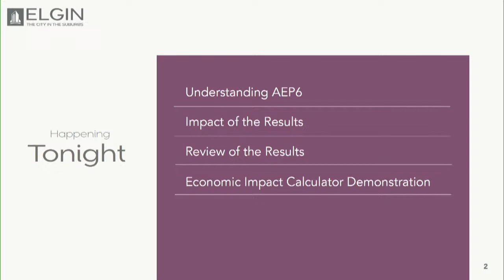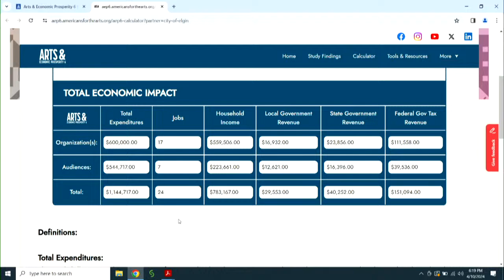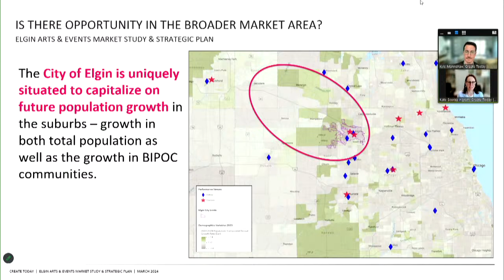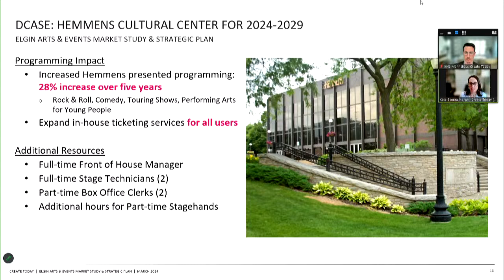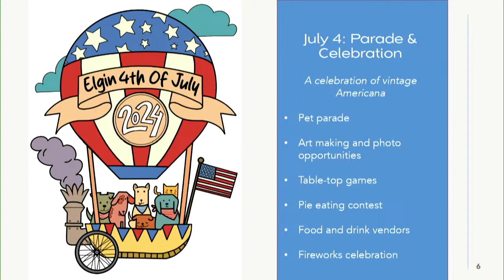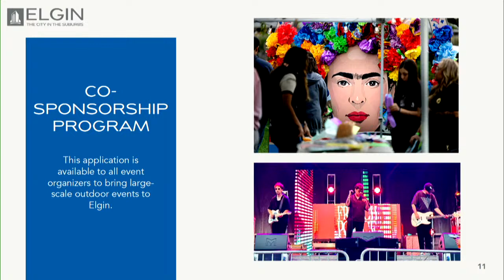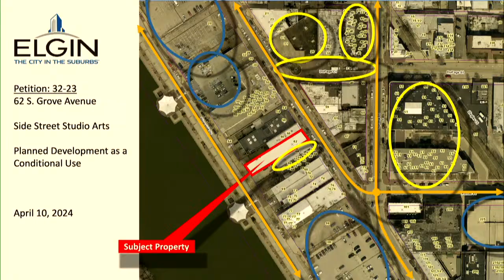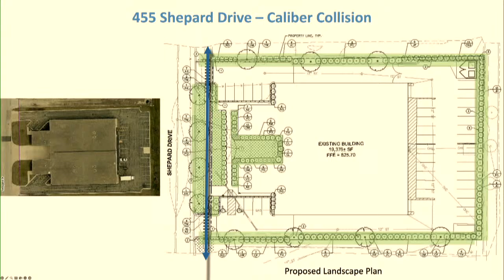Committee of the Whole & Regular City Council Meeting - April 10, 2024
Call to Order Roll Call Approval of Minutes of Previous Meeting – March 20, 2024
00:00:00 Public Comments
00:04:00 Special Presentations and Reports A. Cultural Arts and Special Events Presentation
01:03:30 Adjournment to Regular Council Meeting
01:12:35 Regular Meeting 7:00 P.M. April 10, 2024 Call to Order Pledge of Allegiance Roll Call Minutes of Previous Meetings – March 20, 2024
01:13:50 Communications • Animal Care and Control Appreciation Week Proclamation
01:16:10 Communications • National Public Safety Telecommunicators Week Proclamation
01:18:30 Communications • Walter Shales 100th Birthday Proclamation
01:21:30 Communications • John Duffy Proclamation
01:30:55 Public Comments
01:42:50 Bids
01:51:44 Other Business (O) 1. Consideration of Petition 32-23; 62 S. Grove Avenue; Conditional Use for a Planned Development for the Adaptive Reuse of an Existing 6,000-square foot Building as an Art Center for Side Street Studio Arts Non-profit Organization
01:56:55 2. Consideration of Petition 01-24; 455 Shepard Drive; Conditional Use for a Planned Development for the Adaptive Reuse of an Existing 20,000-square foot Light-Industrial Building as a Motor Vehicle Collision Repair Shop
01:59:45 3. Resolution Authorizing Execution of an Agreement with Hampton, Lenzini and Renwick, Inc. for Professional Services in Connection with the Public EV Charging Station Project
02:00:20 4. Resolution Authorizing Execution of a 2024 Agreement with the Kane County Child Advocacy Center by and Through the Kane County State’s Attorney for Funding Assistance Relating to the Investigation of Sensitive Crimes Involving Children
02:01:00 5. Resolution Authorizing Execution of a Sales Agreement with the City of DeKalb for the Sale of Surplus Emergency Portable Radios
02:01:32 6. Resolution Authorizing Execution of a Sales Agreement with the Somonauk Community Fire Protection District for the Sale of Surplus Emergency Portable Radios
02:02:02 *Consent Agenda (C)
02:02:22 Miscellaneous Business (M)
02:02:46 Announcements Next Committee of the Whole Meeting, Wednesday, April 24, 2024, at 6:00 p.m., in the City Council Chambers Next Regular Meeting of the Elgin City Council, Wednesday, April 24, 2024, at 7:00 p.m. in the City Council Chambers
02:03:00 Adjournment to Committee of the Whole
02:03:20 Reconvene Committee of the Whole
02:03:40 Initiatives and Other Items B. Skyworx Drone Shows Agreement for End of Summer Bash Event (Not to Exceed $33,500)
02:05:30 C. Commissioned Work of Art Agreement with Eric Dowdle (Not to Exceed $120,000)
02:21:00 D. Redevelopment Agreement with TriEss LLC and Side Street Studio Arts, NFP ($500,000)
02:34:25 E. Juvenile Violence Intervention and Prevention—Youth Empowerment Program ($45,600)
02:52:33 F. US Route 20 Longcommon Parkway to Coombs Road Phase I Design Engineering Services—Amendment Agreement No. 1 with HR Green, Inc. ($669,615)
02:54:28 G. US Route 20 and Reinking Road Roundabout Project— Intergovernmental Agreement Between the City of Elgin and the Illinois Department of Transportation for Associated Maintenance (No Direct Cost)
02:55:25 H. Acceptance of Public Improvements and Easement at 1151 North State Street (Judson University Athletic Field) ($568 Estimated Five-Year Maintenance Cost)
02:56:00 I. Public Improvements and Easement Acceptance for 1700 Madeline Lane ($1,803 Estimated Five-Year Maintenance Cost)
02:56:32 J. Acceptance of Public Improvements for 1705 Madeline Lane ($2,372 Estimated Five-Year Maintenance Cost)
02:56:58 K. Right-of-Way Encroachment License Agreement for 70 Airport Road, West Dundee, Illinois (No Cost)
02:57:23 L. Acceptance of Public Improvements for Watermain and Sidewalk and Plat of Easement for Watermain and Stormwater Management for 711 East Chicago Street ($2,087 Estimated Five-Year Maintenance Cost)
02:57:55 M. Amendments to the 2023 Budget Consistent with the Illinois Municipal Budget Law (No Cost)
02:59:30 N. Sale of General Obligation Corporate Purpose Bonds to Finance Utility Fund Projects (Up to $16,000,000)
03:01:23 O. National Pollution Discharge Elimination System Permit Phase 2 Storm Water Permit Compliance Project—Amendment No. 3 to Engineering Services Agreement with Baxter & Woodman, Inc. ($119,660)
03:02:00 P. Festival Park Splash Pad Rehabilitation Contract—Bid 23-038, Change Order No. 1 ($18,303)
03:02:55 Q. Jack Cook Park Final Construction Phase—Bid 23-037A, Change Order No. 2 ($14,055)
03:04:28 Announcements from Council Announcements from Staff Adjournment to Executive Session